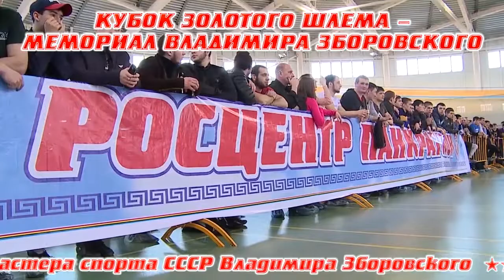Анонс турнира по панкратиону "Кубок Золотого шлема - Мемориал Владимира Зборовского"